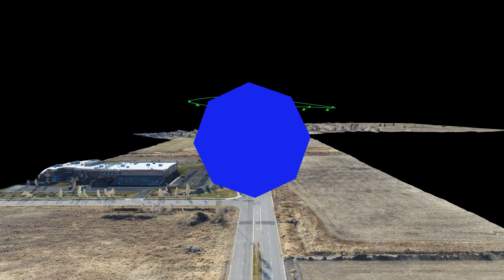Spokane International Airport: New Parking Lot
3D Animation from a recent UAV flight of the newly constructed parking lot at the Spokane International Airport.